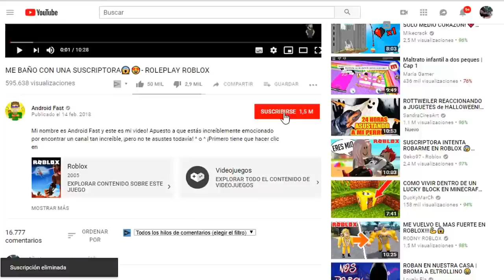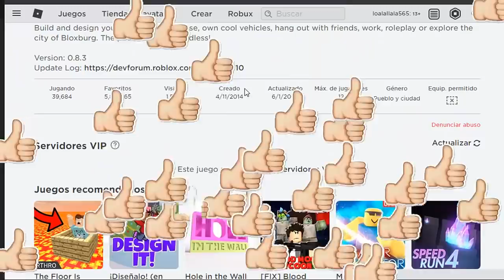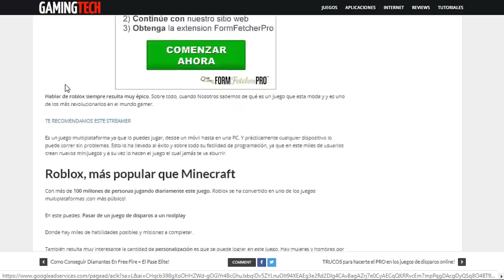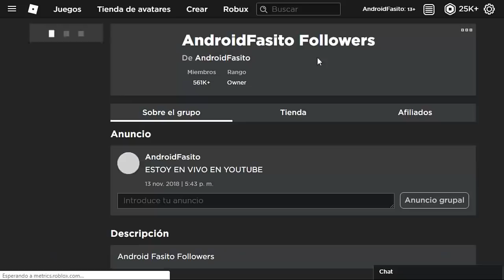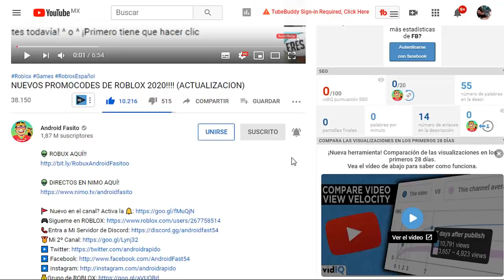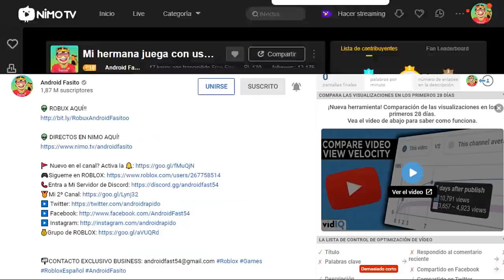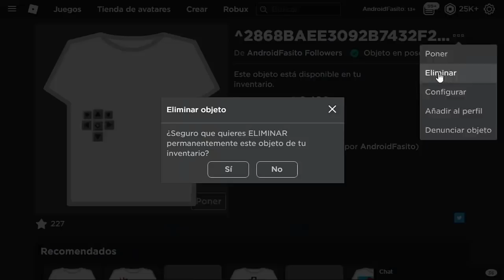COMO JUGAR BLOXBURG SIN ROBUX / Muy Fácil (2024)